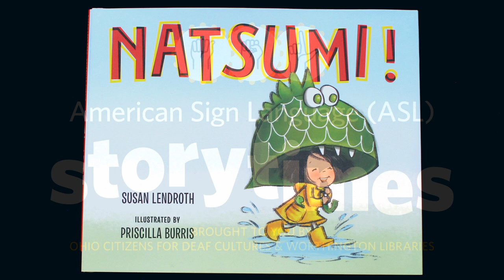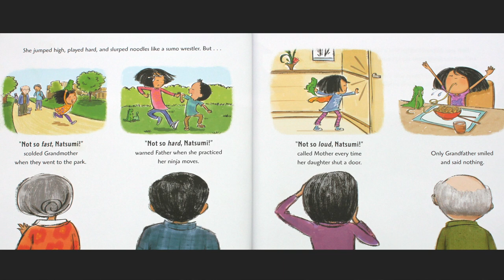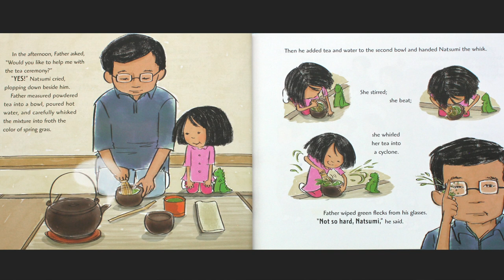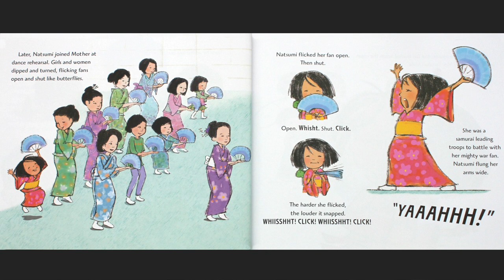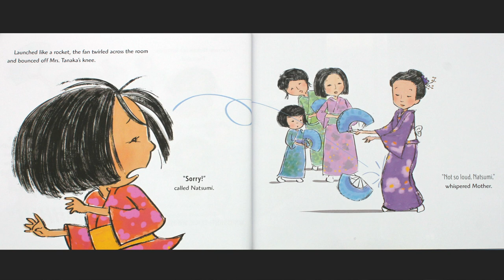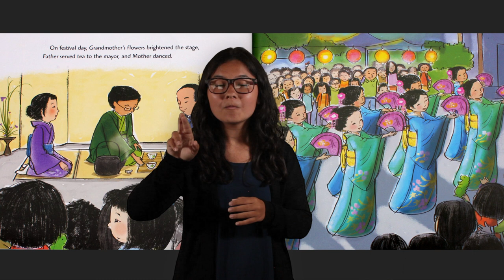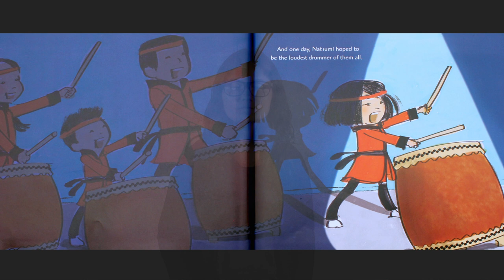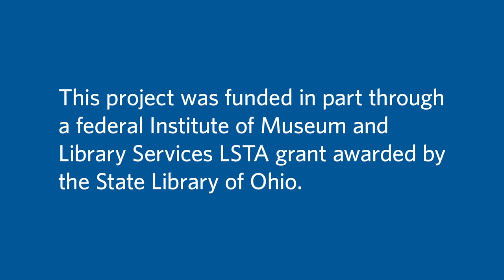American Sign Language Storytime - "Natsumi"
The festival of traditional Japanese arts is coming up, and little Natsumi's big personality is too much for her family's quieter traditions, until her grandfather introduces her to taiko drumming. Written by Susan Lendroth. The project was funded through a federal Institute of Museum and Library Services LSTA grant, awarded by the State Library of Ohio. The content does not necessarily reflect the position or policy of the granting agencies.